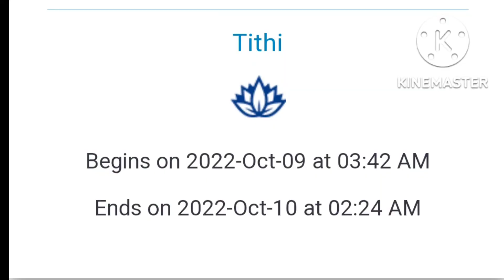ಲಕ್ಷ್ಮಿ ಜನಿಸಿದ *ಶರದ್ ಹುಣ್ಣಿಮೆ* ಯಾವತ್ತು...? ಈ ಹುಣ್ಣಿಮೆಯ ವಿಶೇಷತೆ ಏನು..?/sharad hunnime/sharad pournami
how to perform paurnami or hunnime Pooja